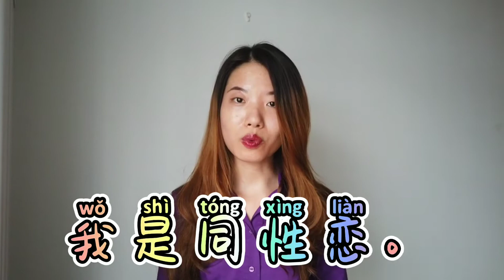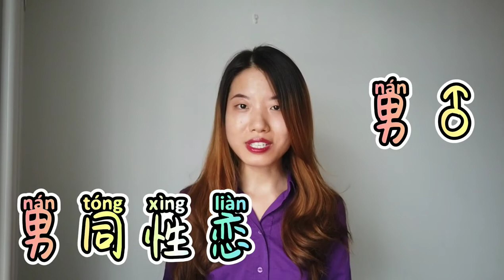【Learn Chinese】Today is Pride Day! Do you know how to say LGBT and Pride Day in Chinese?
6月是LGBT的骄傲月，而6月最后一个周日是骄傲日，我们一起来看看和LGBT相关的中文词汇怎么说吧

LGBTQ：女同性恋者（Lesbians）、男同性恋者（Gays）、双性恋者（Bisexuals）、跨性别者（Transgender），还有Queer（酷儿）
Queer（酷儿）For "Q" , if it refers to "queer", we say"酷儿", it was translated based on the pronunciation, 酷just means cool, of course it can also mean "questioning", then we use the word"质疑”to discribe it. EG, 他质疑自己真正的身份。 He has questions for his real identity.